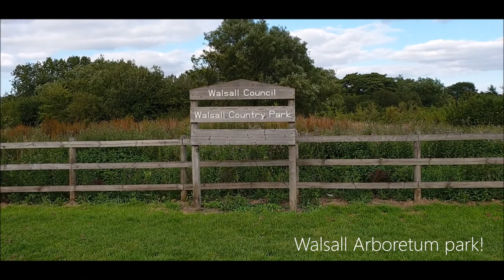A Day in Walsall Arboretum Park I Full Tour I Must Visit!!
This video is a full tour of the Walsall Arboretum park.
I highly recommend this place. Its a place to explore and a walk through nature, a great place for a picnic. It has a play area for children, Cafe, beautiful scenery and an amazing lake to see.